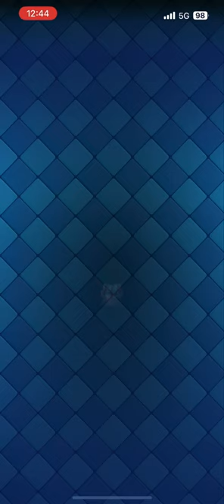The new princesses tower chest in Clash Royale - Clash Royale